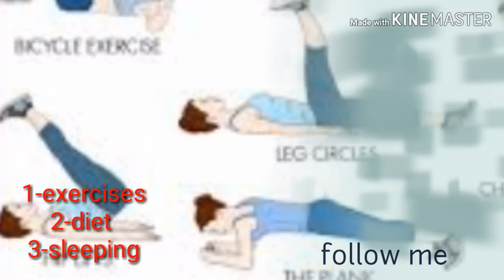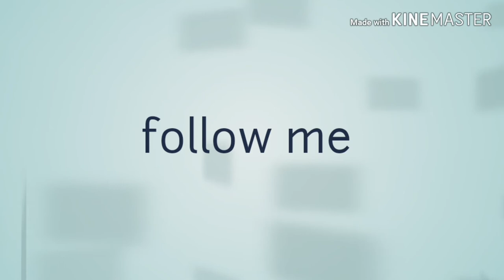How to increase height 5tips|part-2|k gill fitness